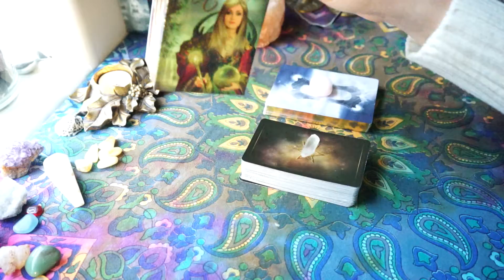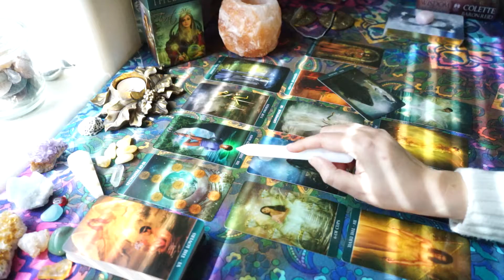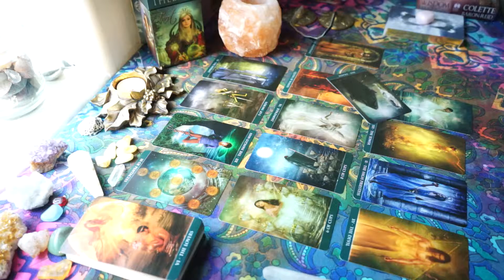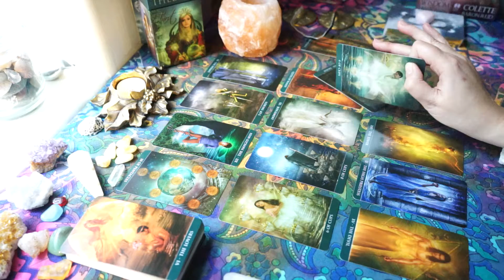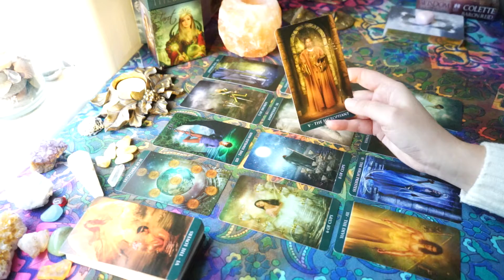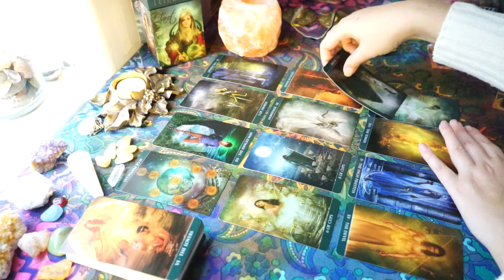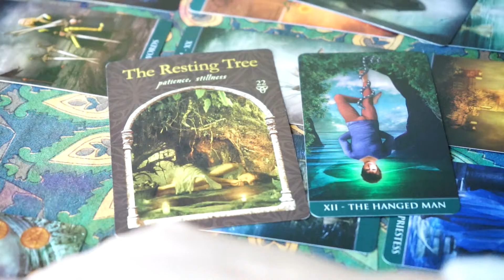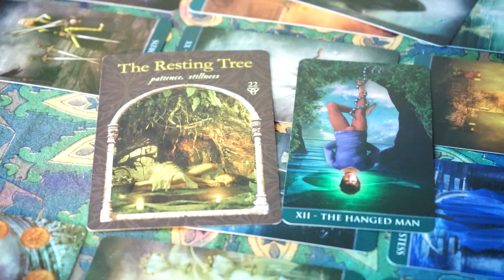Mid May General Reading • Gemini